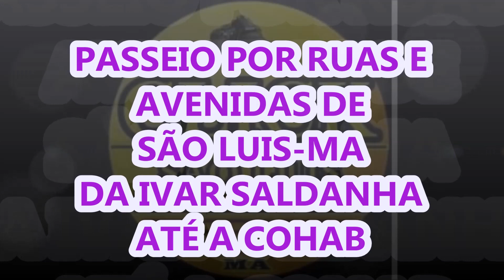ROLÉ PELAS RUAS E AVENIDAS DE SÃO LUIS-MA (DA IVAR SALDANHA ATÉ A COHAB)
TESTANDO A GO POBRE